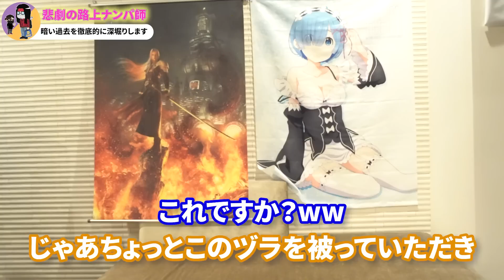【悲報】この前の路上ナンパ師が借金あるらしいです。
2万円で販売していた有料コンテンツ、